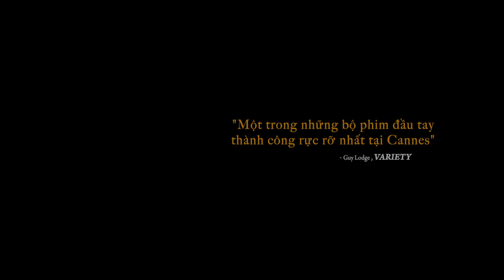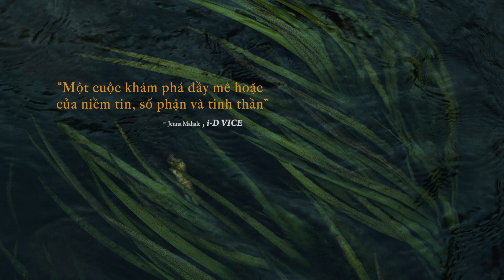Trailer phim Bên Trong Vỏ Kén Vàng | Khởi Chiếu 11/08/2023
Phim kể về Thiện, một người đàn ông phải chở xác chị dâu chết trong một vụ tai nạn xe máy ở Sài Gòn, và đứa con trai 5 tuổi của cô ấy tên Đạo, người sống sót sau vụ tai nạn, về quê. Ở nông thôn Việt Nam, những hình bóng về tuổi trẻ của chính anh, về người anh trai của anh, người đã ra đi để làm lại cuộc đời ở nơi khác, và về chiến tranh cũng đang chờ đợi anh. Trong suốt cuộc hành trình tìm lại anh trai của mình và là cha của Đạo, Thiện đối diện với quá khứ và suy tư về cuộc đời, về đức tin và lẽ sống, đồng thời phim cũng đã đưa lên màn ảnh rất nhiều cảnh sắc, con người Sài Gòn cũng như Việt Nam